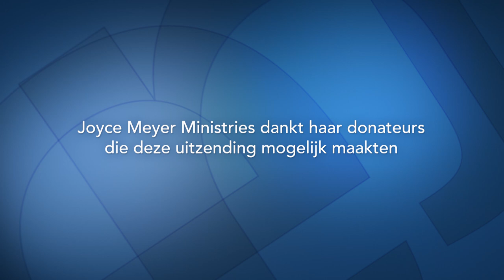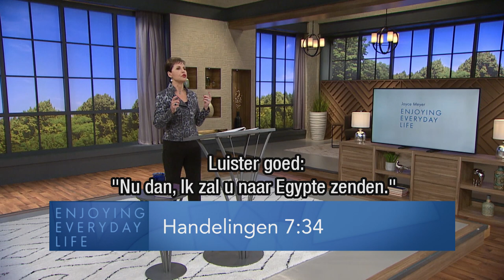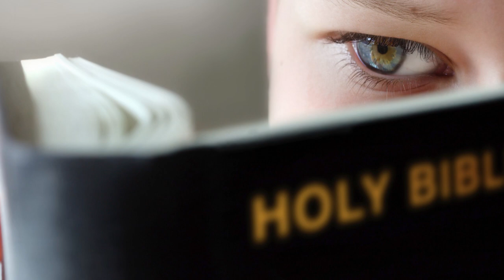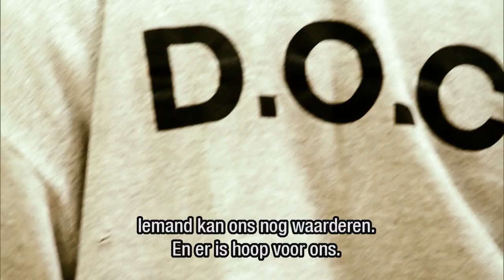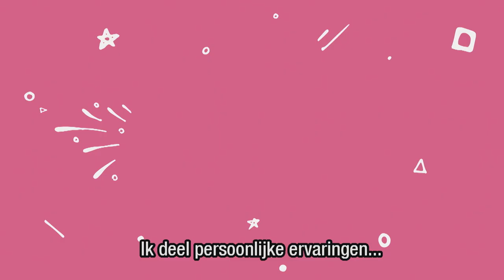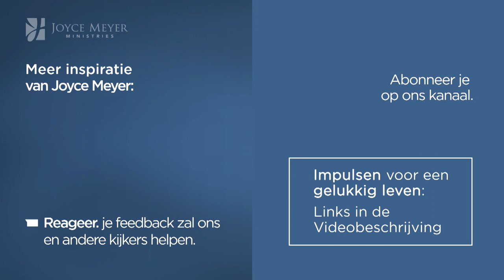Durf het aan: Confronteer je Goliath – Joyce Meyer – Karakter ontwikkelen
Angst doet ons wegrennen voor onze problemen, terwijl geloof ons de kracht geeft om ze moedig onder ogen te zien. Laat je vandaag inspireren door het verhaal van David, die met Gods hulp de reus Goliath versloeg. "00:00 Durf het aan: Confronteer je Goliath
00:57 Quote: Zolang wij ergens voor wegrennen, achtervolgt het ons.
01:20 1 Samuel 17;48
03:16 Filippenzen 3;13
04:01 Exodus 14;13
04:32 Exodus 14;9
06:07 Exodus 14;10-12
07:30 Exodus 14;13
08:09 Exodus 14;13
09:53 Handelingen 7;20-34
10:54 Handelingen 7;29
11:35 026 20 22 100 of ga naar
12:22 Handelingen 7;30-32
12:39 Handelingen 7;34
13:27 Handelingen 7;34
14:02 Handelingen 7;25
19:42 Genesis 16;4-5
20:06 Genesis 16;8-9
23:10 1 Koningen 19;3-4
24:19 1 Koningen 19;9-15